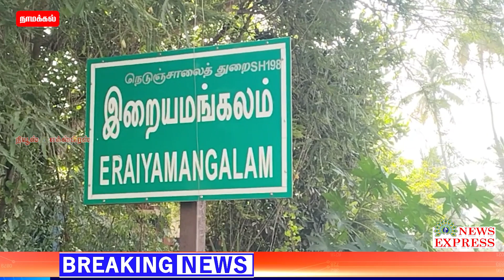அரசு மதுபான கடையான டாஸ்மாக் மதுக்கடை அருகிலேயே 🔴காந்தி ஜெயந்தி அன்று மது விற்பனை 🔴🔴🔴